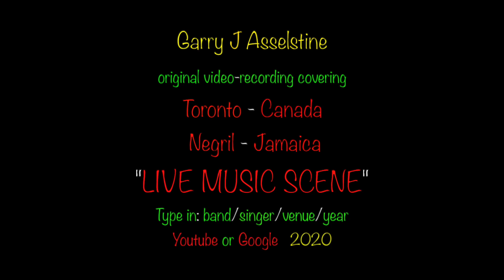CRYSTAL AXE: "What's Love Got To Do With It", DRIFTER'S, Negril, Jamaica 2020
Crystal Axe is the undisputed musical 'Queen of Negril'...t's a title very much warranted…She has a powerful voice and is an energetic performer. She's also the daughter of one of the members of the legendary 'Overtakers', a band who have been playing music for over 50 years in Jamaica. Crystal can sing and she can dance...Reggae is her forte...but she covers soul, blues, some pop and rap with the best...there's not a better party happening on the Island when she's performing.

Luddy Samms opened up "Drifters Beach Bar" in Negril, Jamaica in 2012... he has musicians from around the world jamming with each other and other fellow Jamaica musicians performing reggae, blues, some soul, a bit of rock n roll etc...from 3pm to 7pm during December to April.
Luddy Samms also started the annual, "International Blues on the Beach Jam Extravaganza " every late January/early February at his "Drifters Beach Bar" in Negril, Jamaica. Musicians from Jamaica, USA, UK, Germany, Brazil and Canada perform blues and roots music under the blues skies of the Caribbean...and near Mile One on the seven mile long beach.